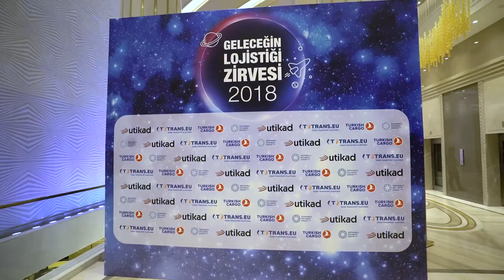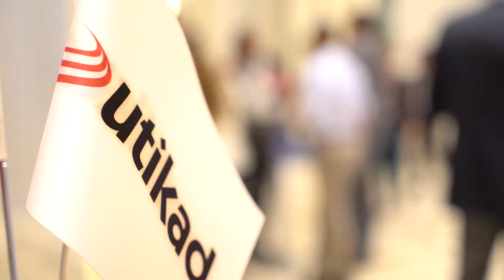UTİKAD Zirve 2018 Geleceğin Lojistiği Zirvesi